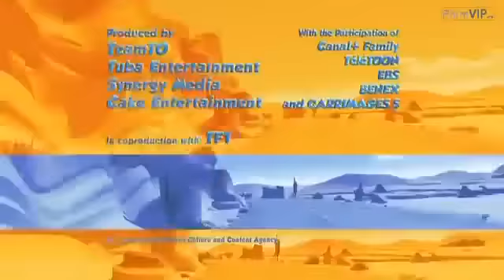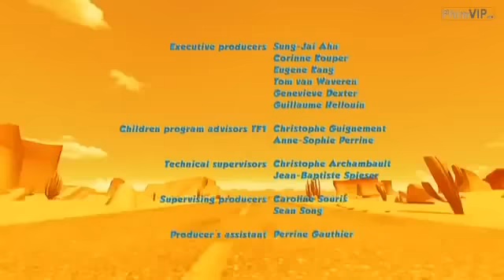Oscar's Oasis New Season Ep 48